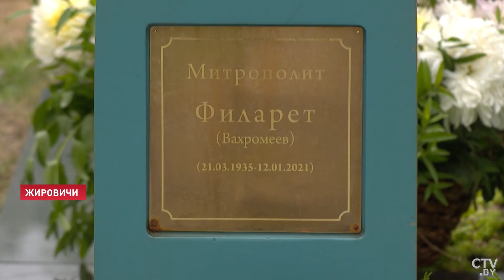Лукашенко: Если вспыхнет межрелигиозная рознь, страну не удержим! Я в это даже не верю! // Жировичи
Лукашенко: Скажу откровенно, по-народному! Чтобы мы не проспали этот момент, не дай бог! Новости Беларуси. О межконфессиональном согласии, вековых устоях и ценностях белорусов говорили в Свято-Успенском Жировичском монастыре. Это место известно всему православному миру, каждый год сюда приезжают верующие. Здесь прошёл рабочий день главы государства. Президент пообщался с духовенством, состоялся обстоятельный и откровенный разговор. Репортаж.